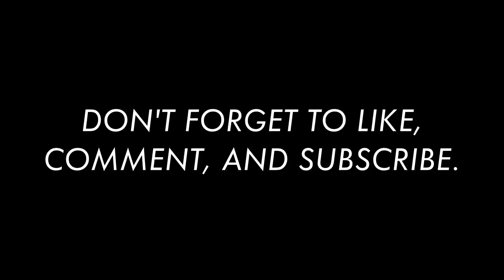An Afternoon on the Volunteer Landing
Taking a stroll around the Volunteer Landing in downtown Knoxville.